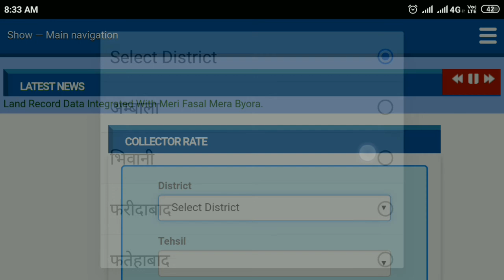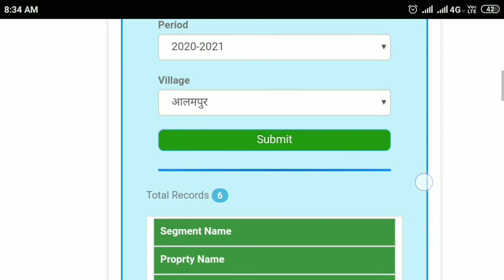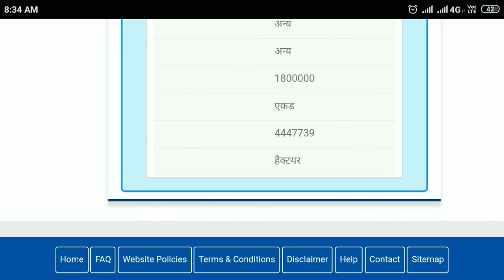DC rate जमीन का DC Rate जाने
2020-21 collector rate in haryana

अपने गाँव (Village) की जम़ीन का सरकारी rate जाने इस video के माध्यम से।